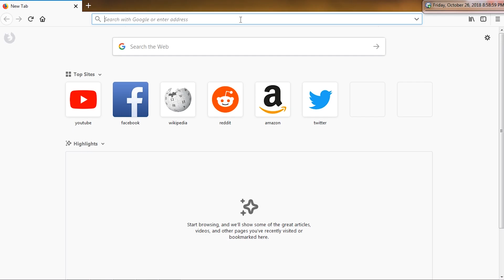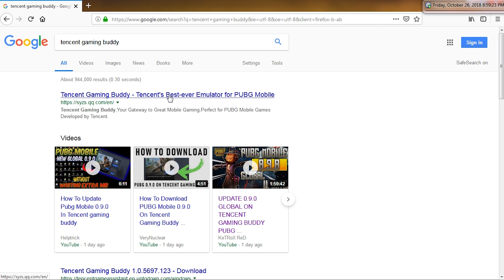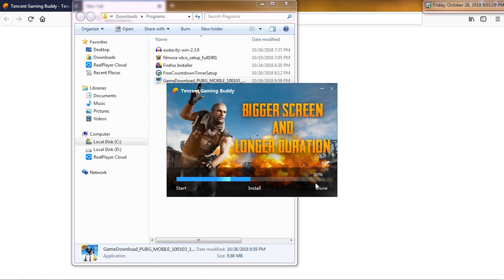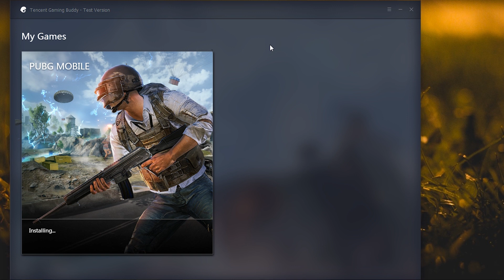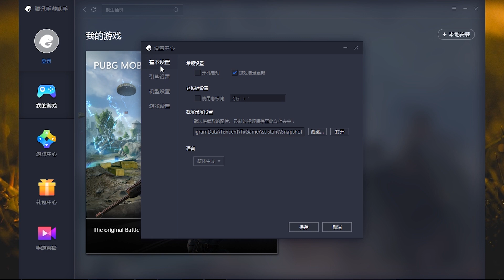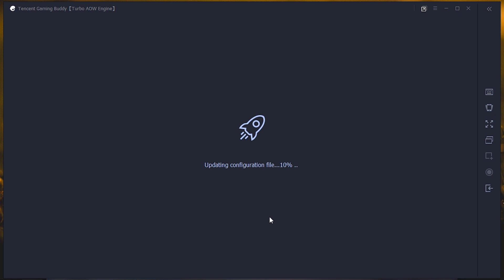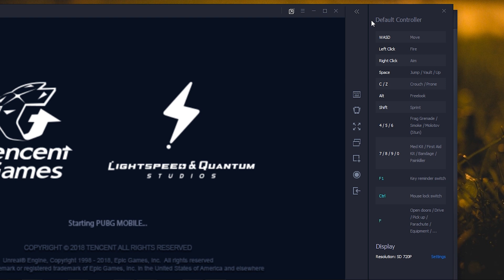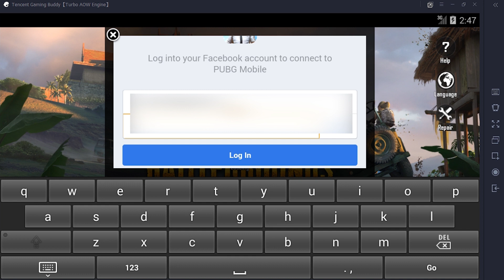How To Download PUBG and Install on PC using Tencent Gaming Buddy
How to game download pubg mobile app and install on pc using pubg mobile official emulator Tencent Gaming Buddy